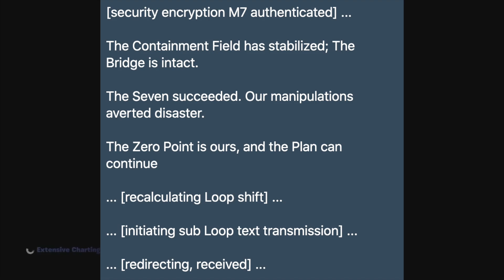Who are THE 10 JONESY'S & What They Did in the Fortnite Storyline History!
Who Are The 10 Jonesy's & What They Did in the Fortnite Storyline History, a very interesting take on when each jones was added into the loop!